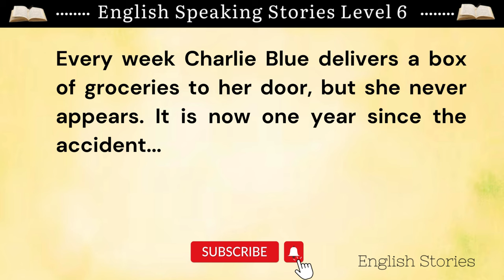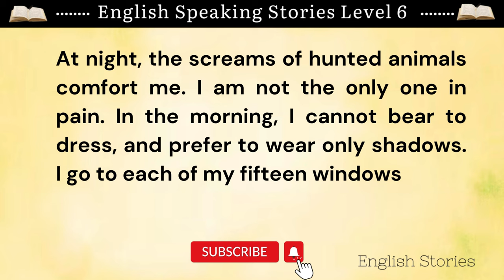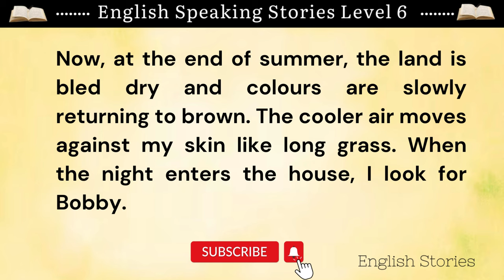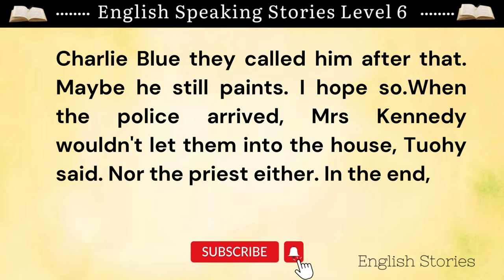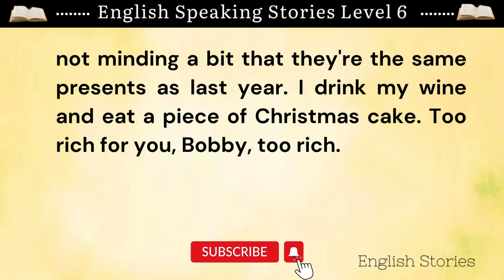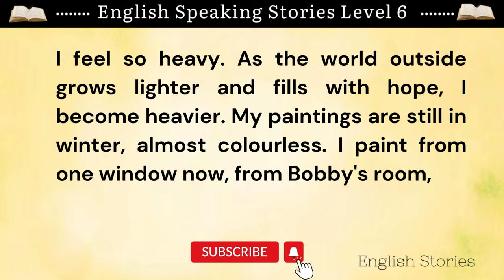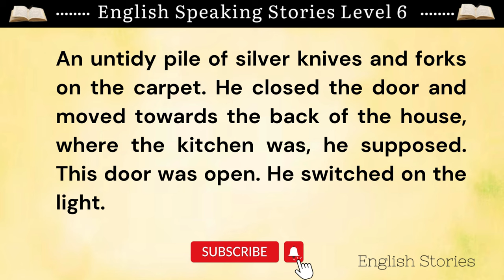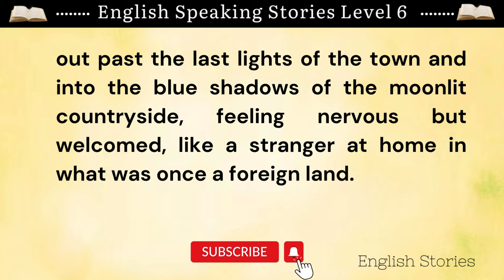Learn English Through Stories Level 6 || delivery || Graded Reader || Improve your English